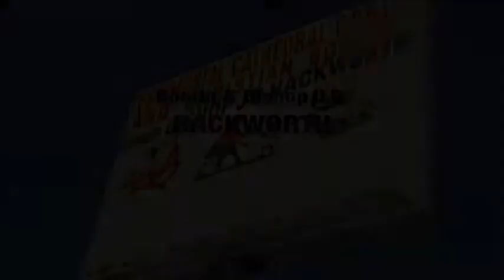A Los Angeles Wedding Trailer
A quick look at the Wedding Day. All work done by Jerome Watts.